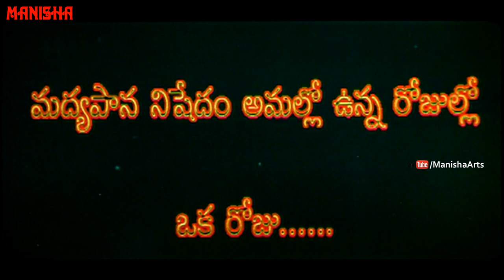Kathi Lanti Cinema 50 Loo Dada Full Movie - Raja, Aamina, Anand, Shankar, Potti Rambabu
Watch  Kathi Lanti Cinema 50 Loo Dada Full Movie - Raja, Aamina, Anand, Shankar, Potti Rambabu

Release Date    : 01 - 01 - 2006
Running Time   : 1:21:36
Language          : Telugu
Actors                :  Raja, Aamina, Anand, Shankar, Potti Rambabu, Kiran
Director             :  Raghu Ram Reddy V
Producer           :  Santhosh Sharma K
Writer                 :  Raghu Ram Reddy V
Category           :  Drama, Indian Cinema, Action